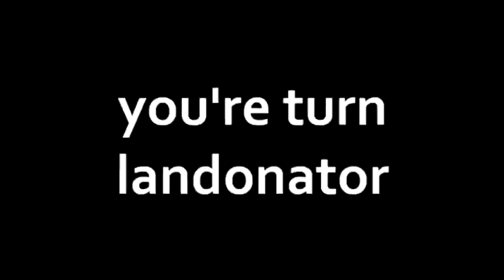mr ratburn gives drugs to arthur and his friends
"round 1 vs landonator (rematch)

it's been a while since we tennis together a year ago.